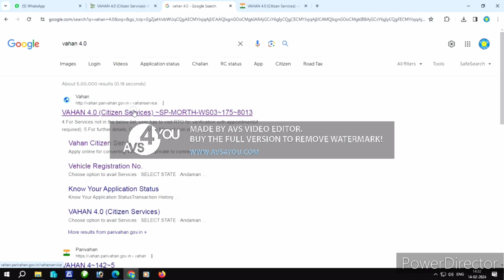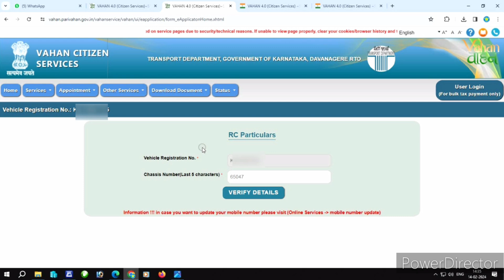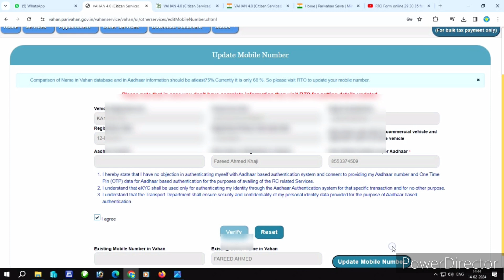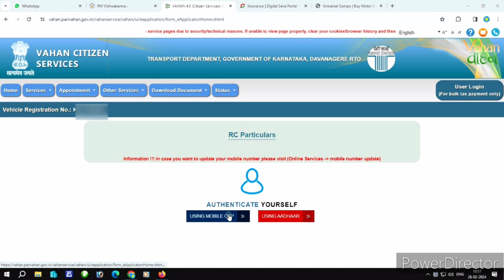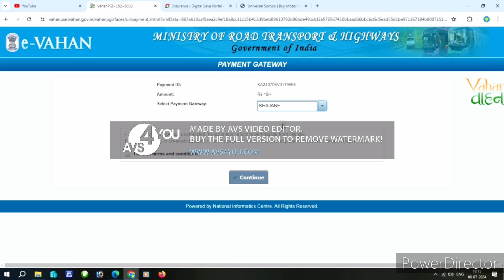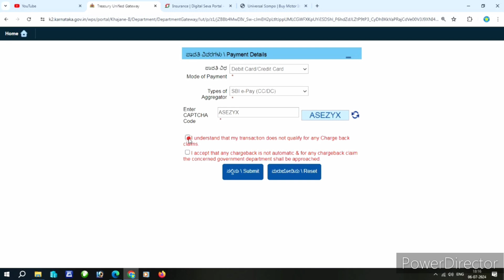How to download RC B Extract online